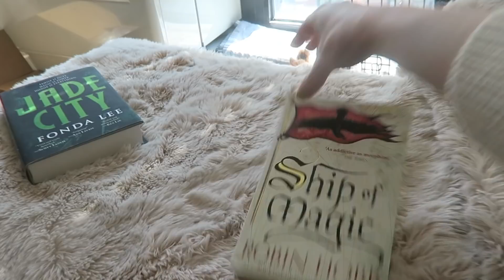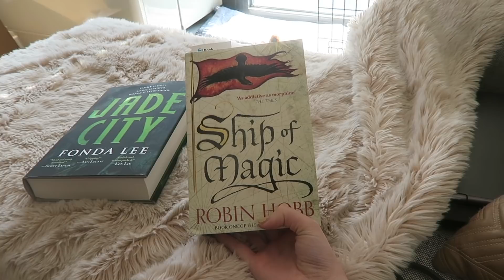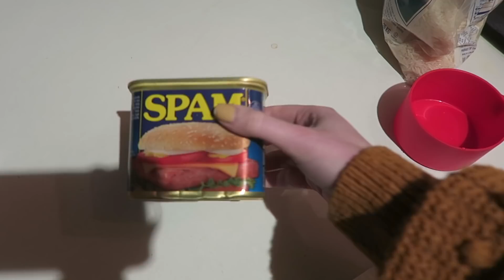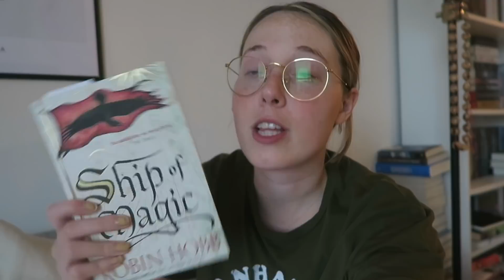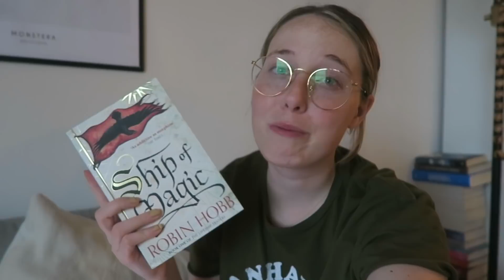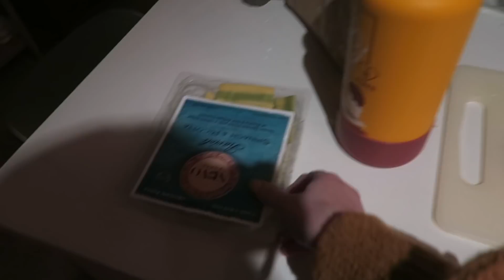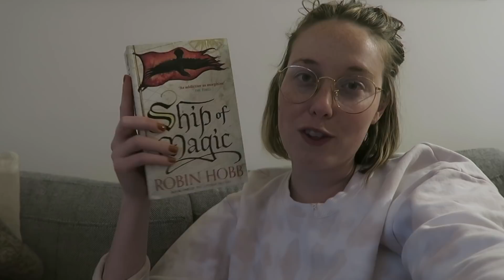READING VLOG: Reading A Hyped Booktube Fav + 500 Pages!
Reading a beloved book from booktube and reading 500 pages!